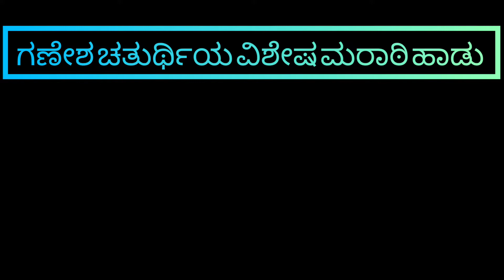ಗಣೇಶ ಚತುರ್ಥಿ ಹಬ್ಬದಲ್ಲಿ ಕೇಳಲೇ ಬೇಕಾದ ಮರಾಠಿ ಹಾಡು